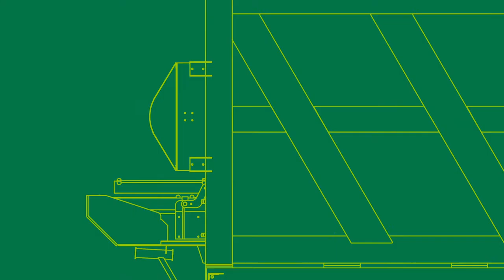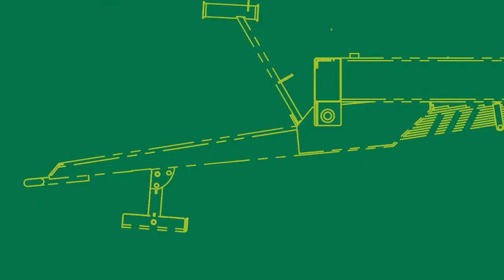Bailey Trailers Contract Tipper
The Bailey Contract Tipper is the perfect solution for hauling either topsoil or stone. Additionally, when specified with the optional extension sides this trailer is ideal for hauling significant amounts of grain.